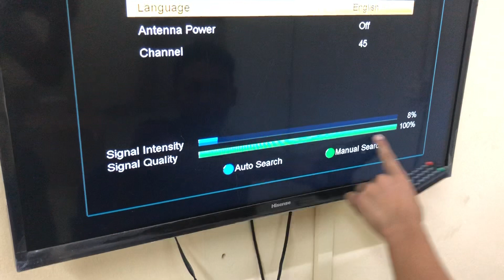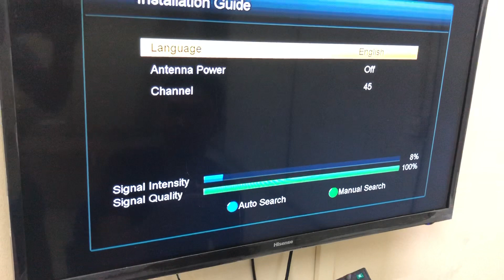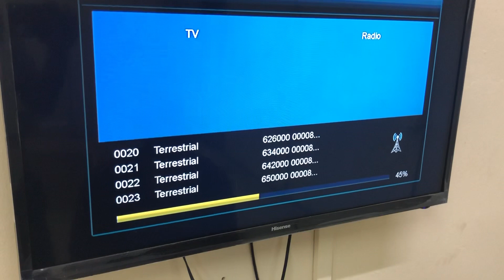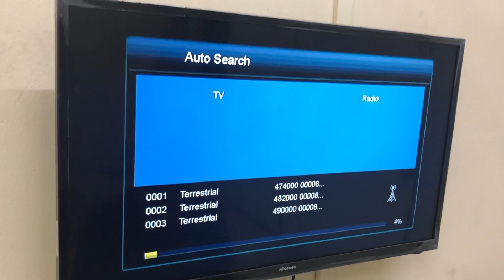Belajar Apa Hari Ini? Cara setting dekoder MyFreeview / MyTv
Cara setting dekoder MyFreeview / MyTv
Jenis dekoder Greenpacket T2000 DVB-T2